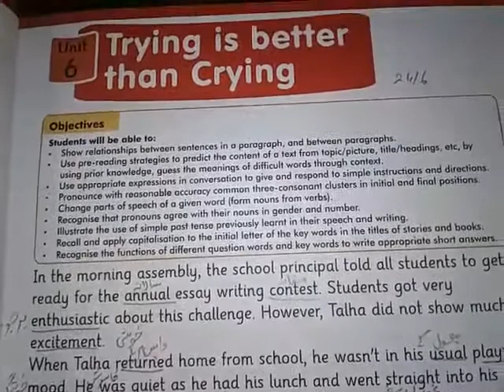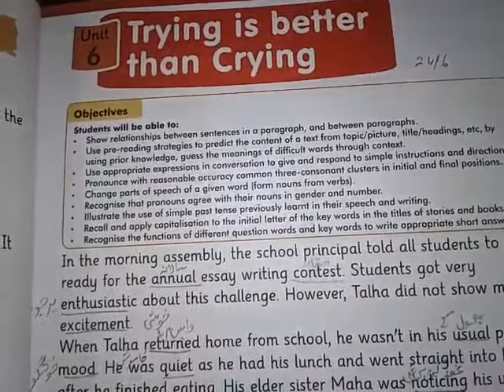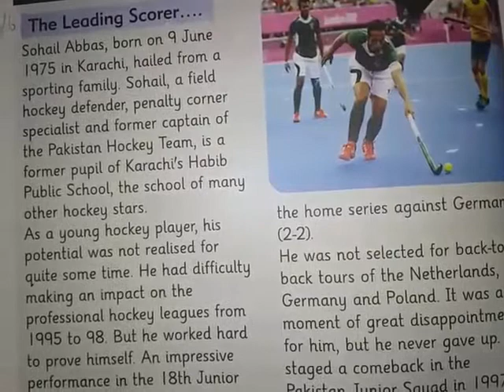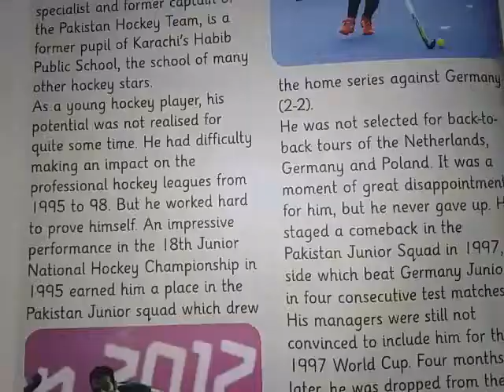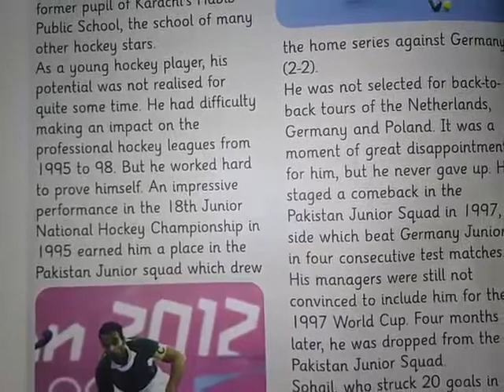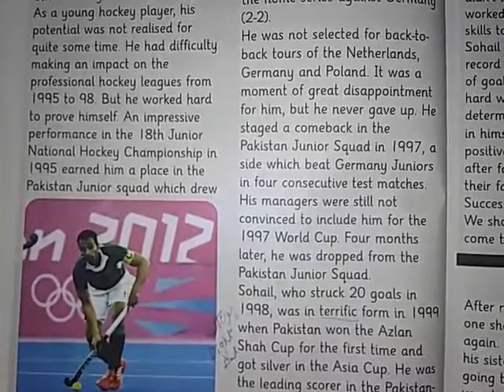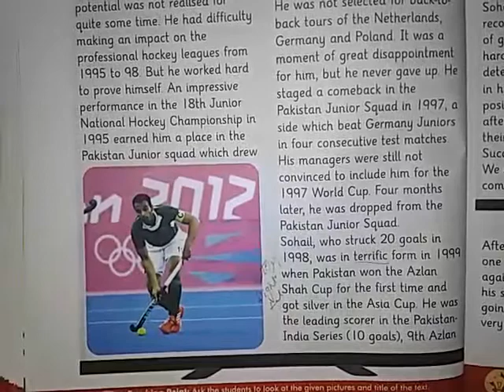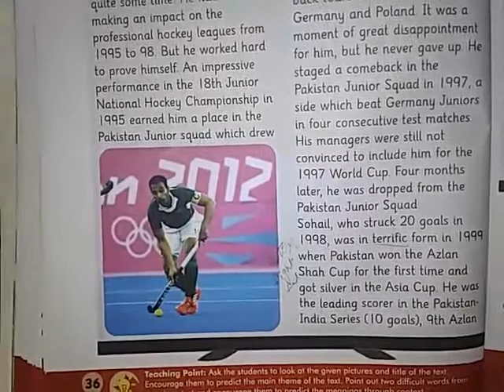Class 5th | Englisg | Lesson no 6 | Trying is better than Crying | Online Class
English Class 5th. Unit6.Trying is better than Crying. Reading and explaination.H.W. Creative writing (make question answers learn spellings for dictation. )